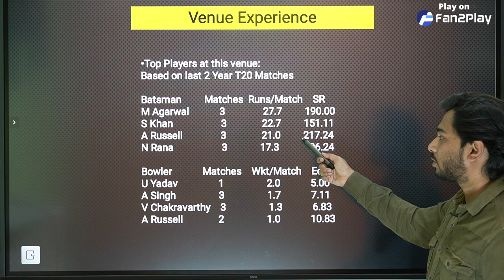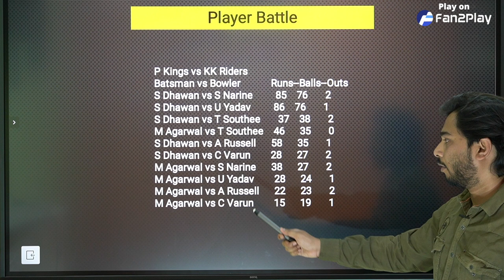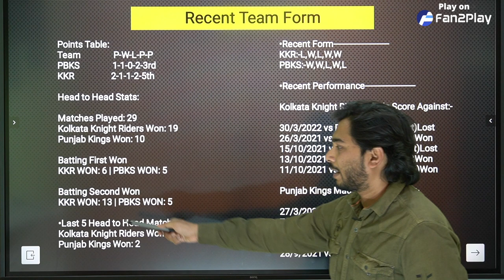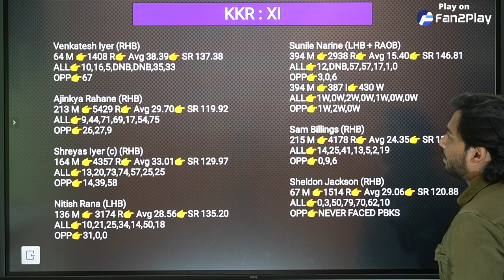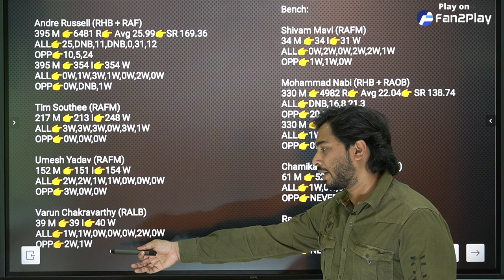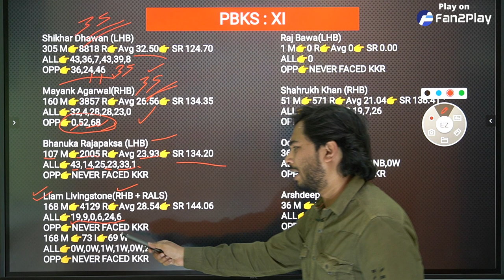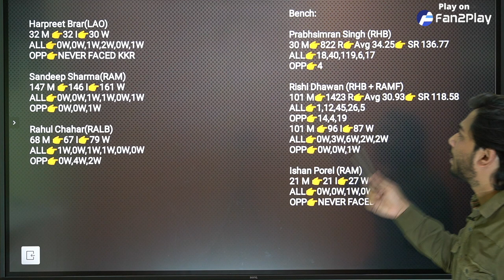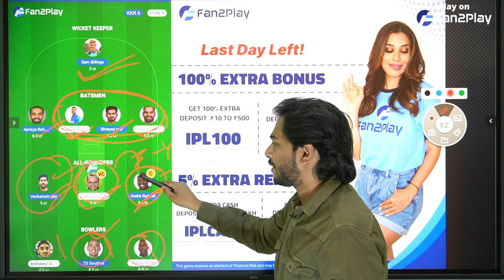KOL vs PBKS Dream Team Prediction | KKR vs PBKS | Dream Team of Today Match | IPL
(1) Join Our Telegram Channel for Free Teams 👇👇👇
Search on Telegram 👉  @FantasyXpressOfficial

PBKS vs KOL pitch report
DY Patil Stadium, Mumbai
DY Patil Stadium, Mumbai Pitch Report
PBKS vs KOL dream team today
PBKS vs KKR today match prediction
PBKS vs KKR Prediction
PBKS vs KKR comparison 2022
PBKS vs KOL dream analysis
PBKS vs KKR best dream team
PBKS vs KOL live match
KOL vs PBKS dream best team
KOL vs PBKS dream prediction 2022
KOL vs PBKS 2022
KOL vs PBKS 2022 highlights
KKR vs PBKS highlights
KKR vs PBKS dream team 2022
KKR vs PBKS dream team prediction
KKR vs PBKS playing 11
KOL vs PBKS playing 11 2022
KOL vs PBKS 2022 playing 11
KOL vs PBKS head to head
KOL vs PBKS live score
KKR vs PBKS match prediction
KKR vs PBKS Live
KKR vs PBKS 8th IPL T20 Match Preview
Kolkata Knight Riders vs Punjab Kings
Punjab Kings
Punjab Kings vs Kolkata Knight Riders 8th IPL T20 Match 2022
Punjab Kings vs Kolkata Knight Riders dream
Punjab Kings vs Kolkata Knight Riders Live
Punjab Kings vs Kolkata Knight Riders Head To Head
Punjab Kings vs Kolkata Knight Riders Match Prediction
Punjab Kings vs Kolkata Knight Riders Dream Prediction
IPL 15
IPL 2022
ipl dream match today
All games hosted by fantasy cricket apps are carefully designed and the